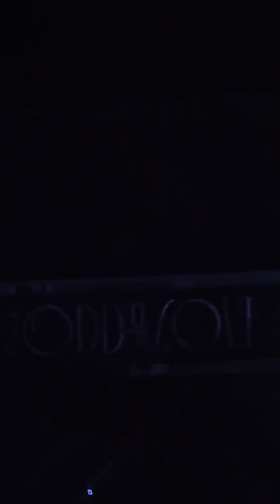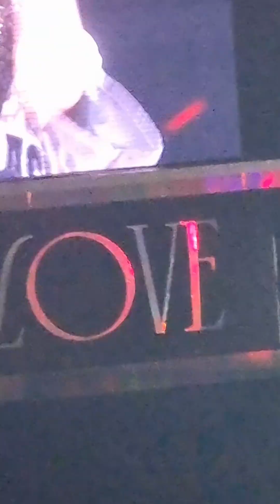Taeyeon's The Odd of Love in Manila 2023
Araneta Coliseum
Upper Box 😅

Di ko nasali yung I lol